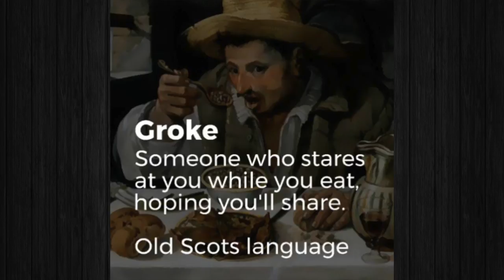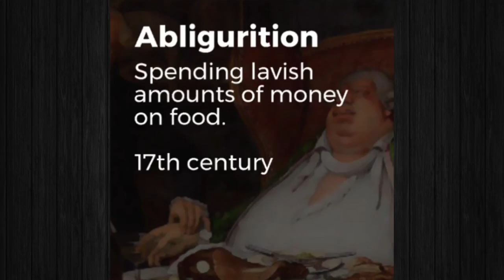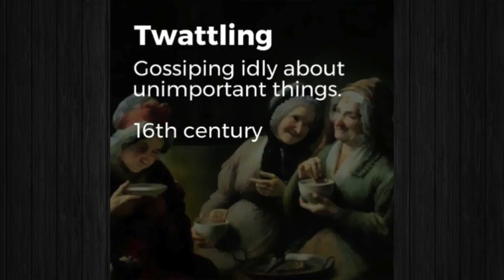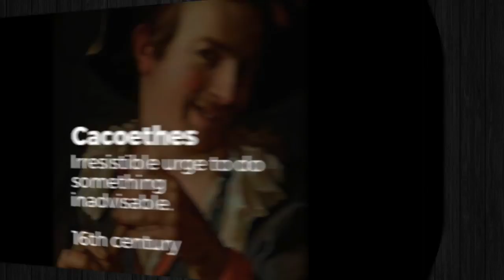20 Forgotten English Words That Are Still Useful Today!!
In this video we're going to check out 20 forgotten English words that are still useful today!!